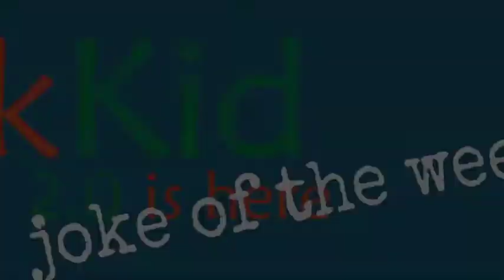GeekKid Joke of the week Halloween Edition 2016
GeekKid
Make your friends at school laugh with the GeekKid Joke of the week.